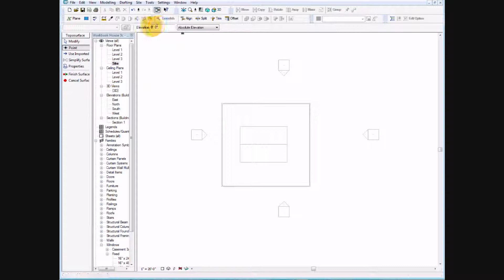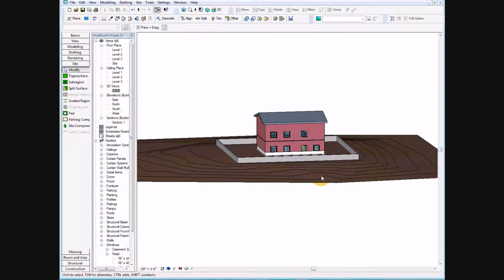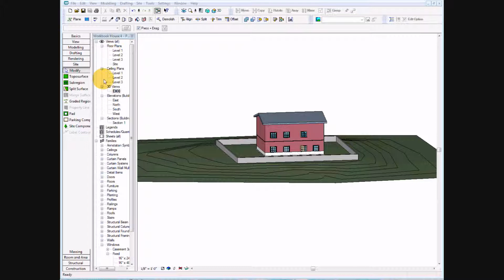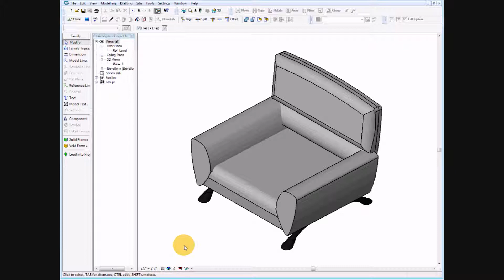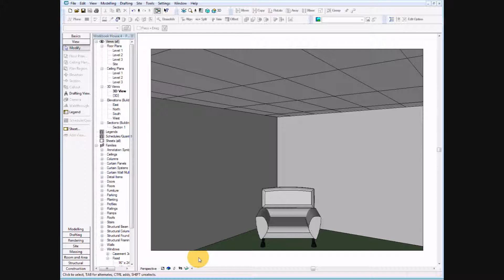Revit - Two Story House 5